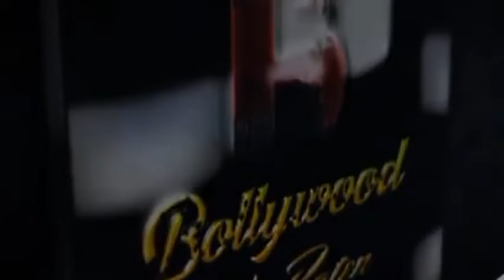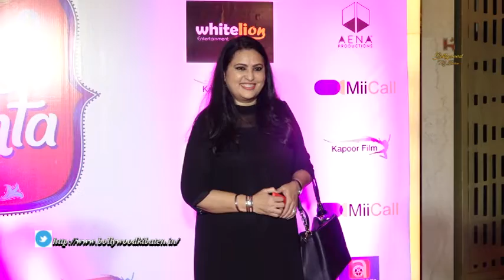Sanah Kapur, Pankaj Kapur, Supriya Pathak, Karan Patel, Zian Imam At Premiere Of Saroj Ka Rishta